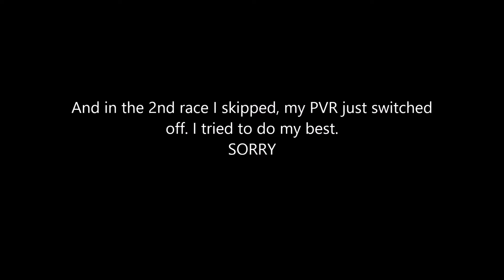[Modnation Racers] Nako's event 29/04/18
When I was recording this event I wasn't at home. Where I was, there was terrible WI-FI, and PVR worked bad. I skipped the 2nd race because of PVR just switched off. It's not my fault. But sorry for such a late publishing *^*
I hope Nako will make some events until 10th July ^^